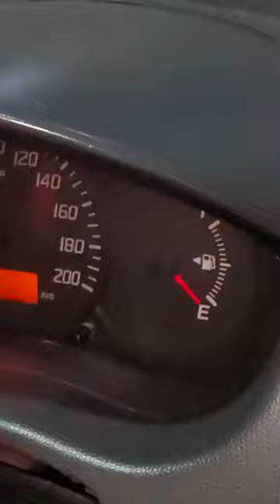Suzuki Dzire Parking Side Light Fuse Location Fuse Box || Creatube || Singh Electric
Hello Guys Welcome Back To My Channel To Dosto Aaj Ki Video Me Dikhaya Ya Batya Hai Suzuki Dzire Ki Parking Light Side Light Fuse Location Kaise Nikale To Frnds Video Ko Pura Dekhe Like Comments Subscribe & Share Zarur Kare.

Dzire Fuse Box
suzuki Dzire Fuse Box
bada dikki fusebox
suzuki Dzire Side light fuse kaise nikale
dzire parking light fuse location